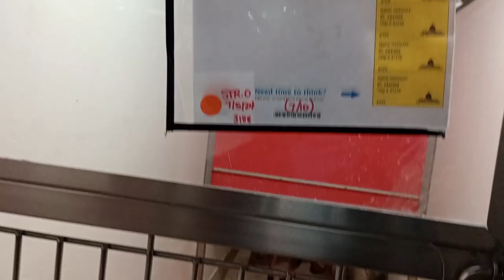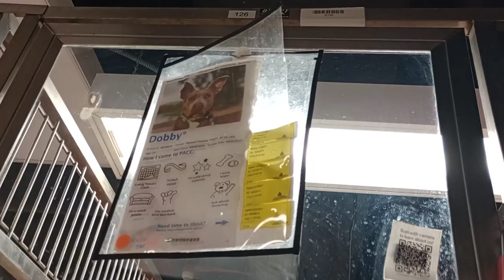Yoaguai 4y A841969 Dobby 2y A816874 kennel 126 PACC shelter Yoaguai is welcoming Dobby fear fades828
I'm beginning to see hiding myself behind the back door of the doggies kennel is very worrisome for some doggies. I put myself behind a wall or a door to decrease the pressure on doggies but sometimes my hidden wheelchair is more concerning for some doggies, while it's okay for other doggies. Every doggie is different, so I do a lot of trial and error with the doggies.